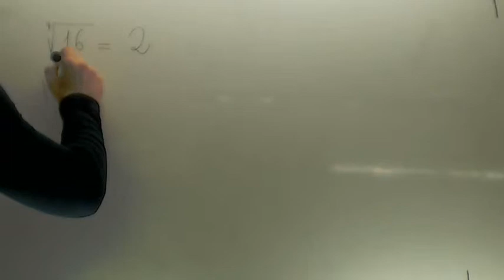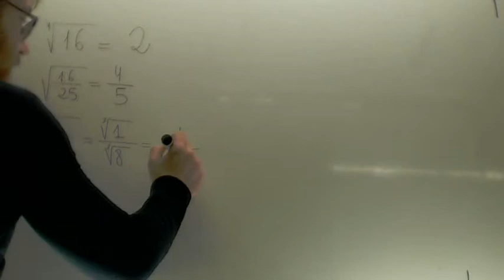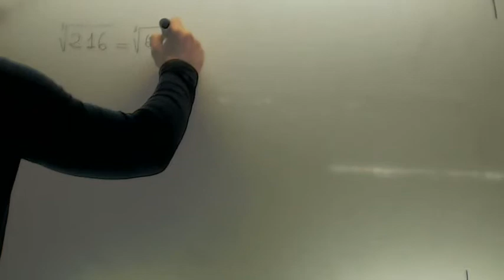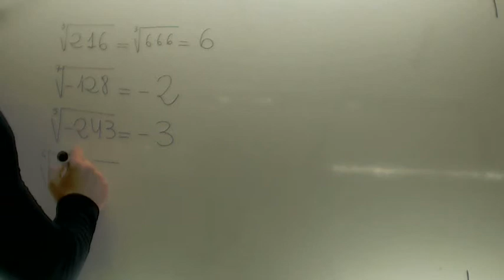Raices exactas 02 Matematicas 3º ESO Academia Usero Estepona